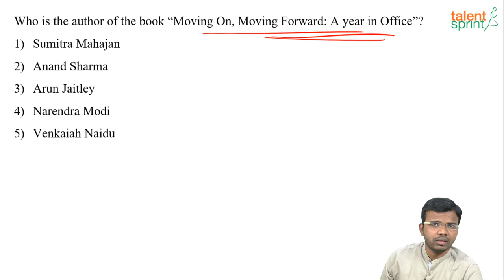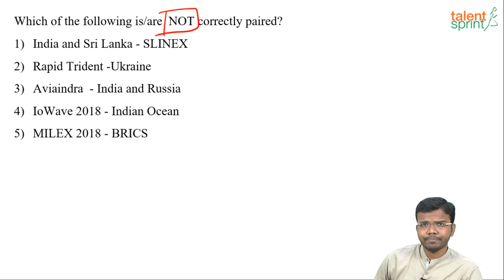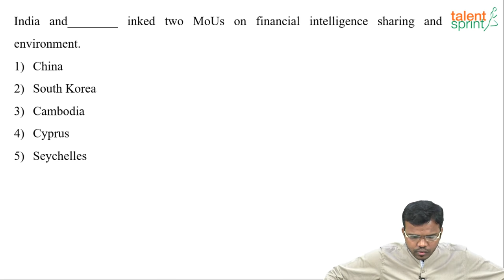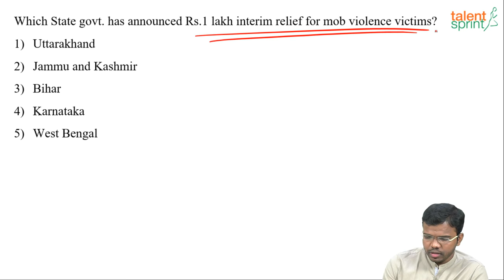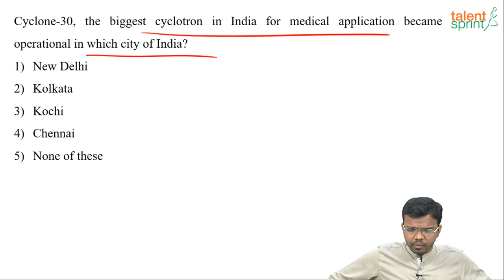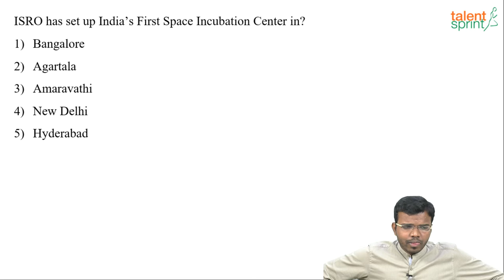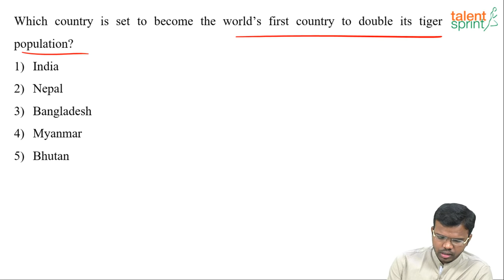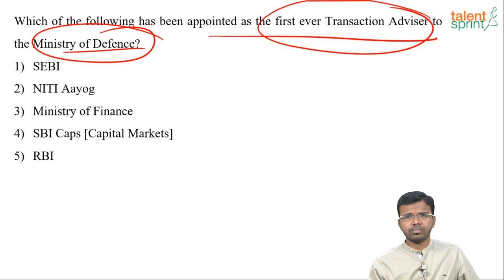Monthly Current Affairs for September 2018 | IBPS PO | IBPS Clerk | SSC CGL